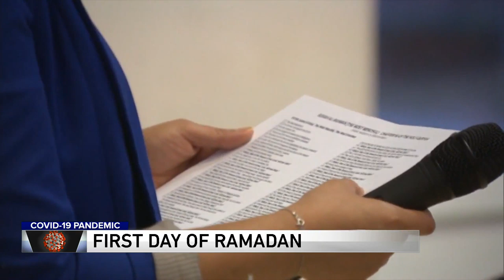Ramadan amid the pandemic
Ramadan continues amid pandemic.

EDITOR'S NOTE: Video used is not current and was taken before pandemic. Mosques are among religious institutions closed during state's stay-at-home orders.